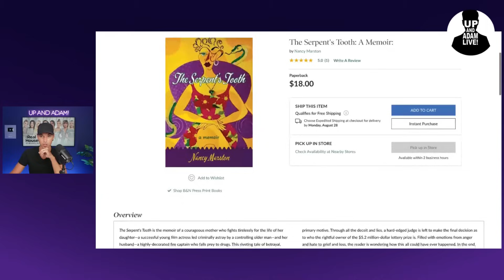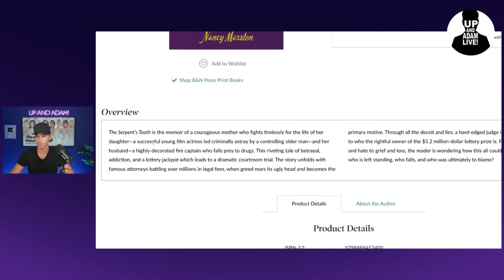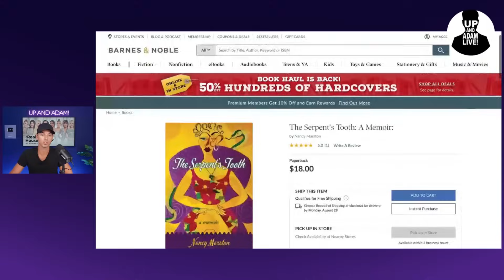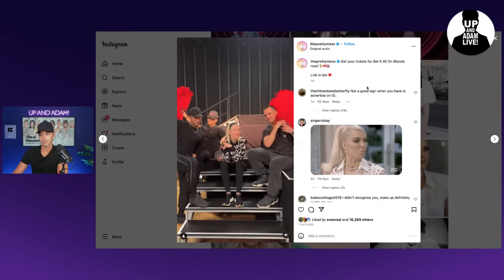Prosecutors Believe Erika's Husband Is "Exaggerating" Symptoms + New Memoir!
🍸Prosecutors believe that Tom Girardi is exaggerating his symptoms to avoid a trial + a new memoir allegedly regarding the Girardi's just dropped!

🎧 Rather listen?

📬 Mail/Packages:
 Up And Adam!
 11231 US HWY 1, Suite 257